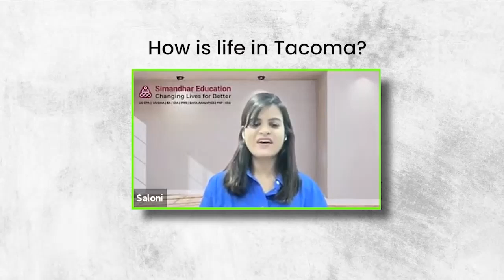MS in Accounting | STEM | University of Washington, Tacoma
Are you planning to shift your accounting career to the US? There's an opportunity waiting for you!

Just like our alumni who are currently pursuing their MS in Accounting (STEM) from the University of Washington, Tacoma, you can also get the chance to learn and earn a 3-year work permit in the US by enrolling in the STEM program with Simandhar's assistance.

Earn big and secure a stable global accounting career with an MS in Accounting.